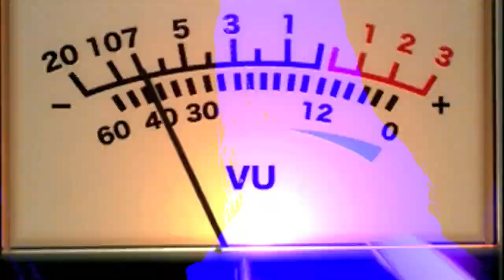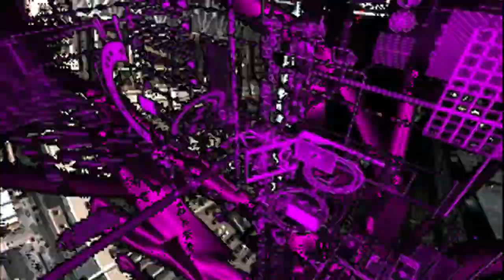VJ Gosha Gozhiy